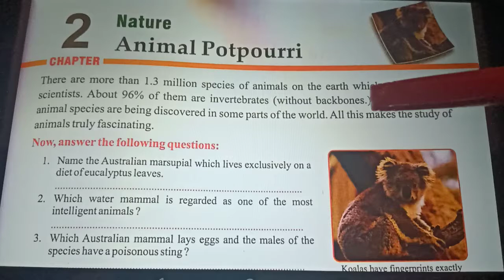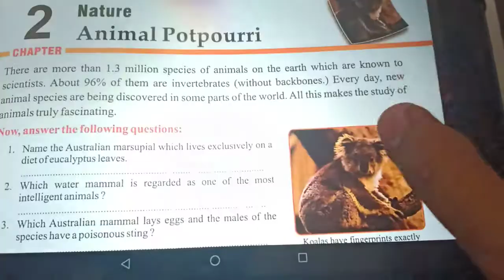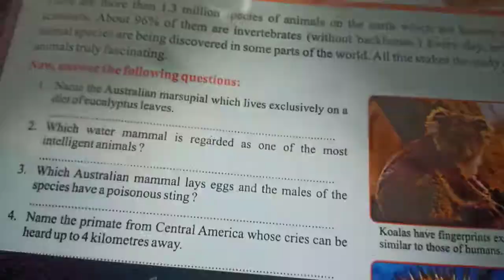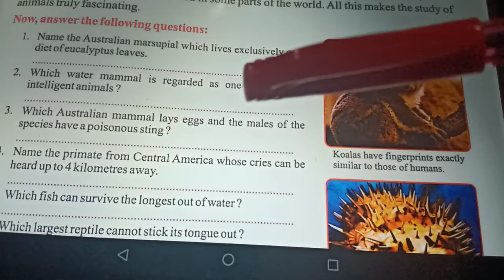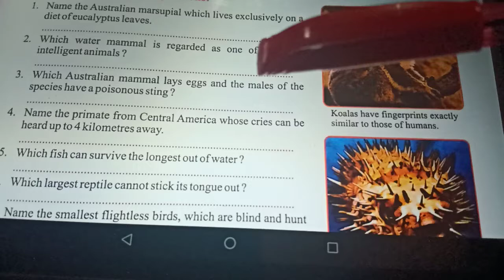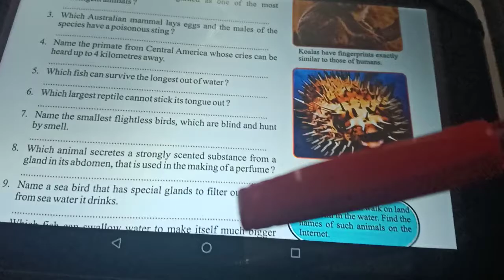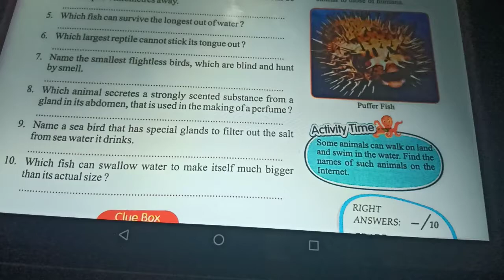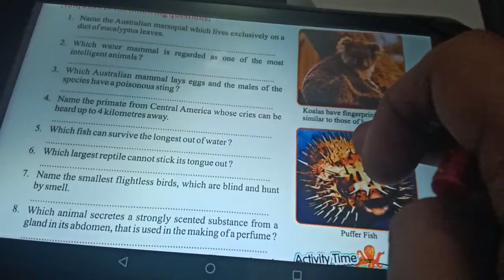Cls-7 ch-2 Gk